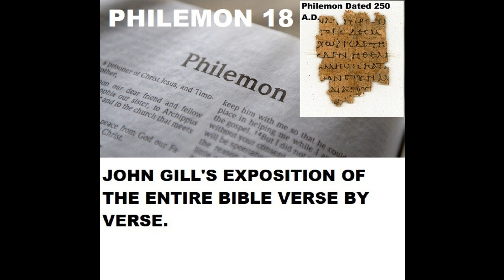Philemon 18 - John Gill's Exposition of the Entire Bible Verse by Verse